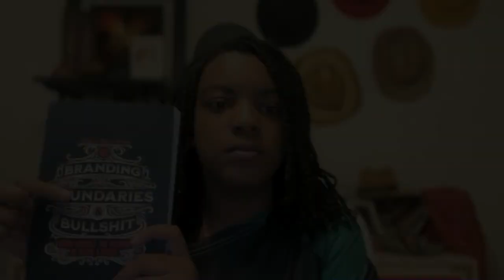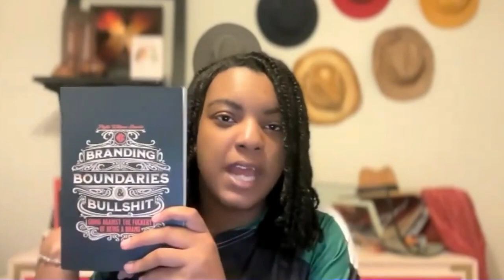Personal Branding & The Candid Craftsman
It's a Brandma & Brandbaby episode with the brattiest brandbaby ever, Steve Griggs of Steve Griggs Design. He is an industry veteran in the landscape design and architecture industry. As long as he's been in business, he deserves to get his way some times.

After being in business for almost 40 years, Steve is getting out of his comfort zone with branding. He does design, he speaks construction, but he has a hard time telling his story.

What starts as an engaging conversation turns into a mini-coaching. Watch and learn.

If you're a cook, consultant or creative without a personal brand, come to Brandma's House. GCB has first hand experience as a restaurant owner, consultant and writer. It's home to the PB&Slay of not taking shit personally.

If you wanna get all up in my business get my book
📙- That Damn Girl Stuff

If you wanna get all up in your business get my book
📕- Branding, Boundaries, & Bullshit